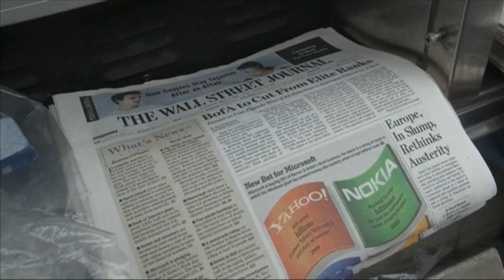Raw Video: Murdoch Leaves NewsCorp. Headquarters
After a committee of British lawmakers called Rupert Murdoch unfit to run his global media empire, the 81-year-old media mogul walked out of the News Corp. headquarters in New York Tuesday afternoon, making no comment to the media. (May 1)